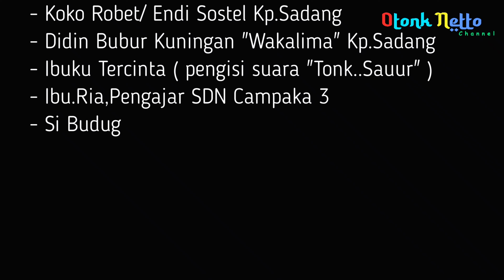"GARA-GARA SIBUDUG" || Parodi Sunda Otonk Netto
Video ini hanya hiburan., semoga bisa menghibur anda khususnya yang sedang menjalankan ibadah puasa.

salam bahagia dari Cisoka,Kab.Tangerang-Banten
_Otonk Netto